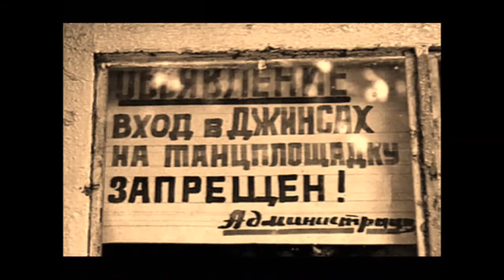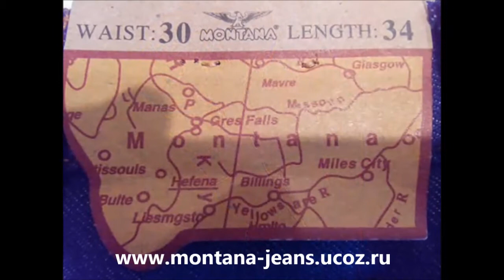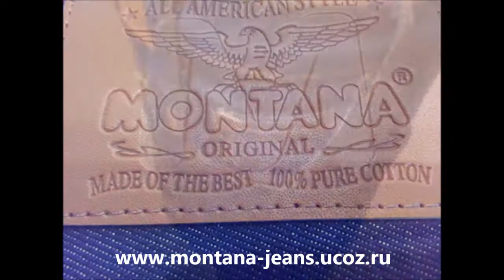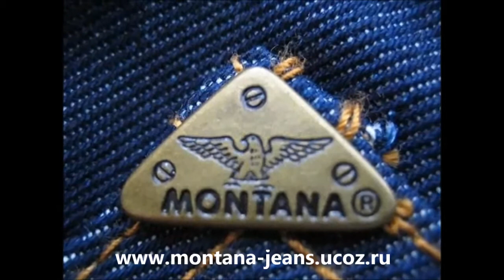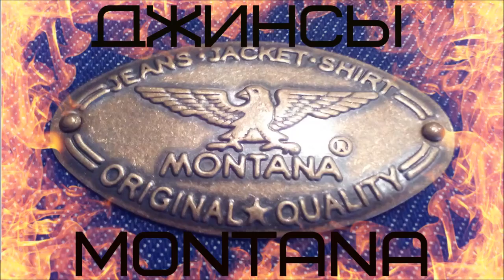Джинсы МОНТАНА-ролик 1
Легендарные джинсы Монтана-10040. Оригинал.
Классический крой, цвет тёмно-синий(Индиго), жёсткий деним, хлопок 100%, орёл, замки.
Отправка почтой – в любой регион.